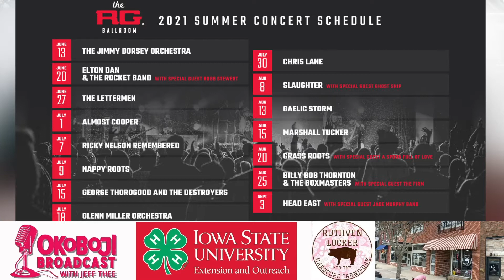Okoboji Broadcast with Jeff Thee #358 Weekend Events in Okoboji July 9 11 - Okoboji Chamber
A weekend in July complete with BRASL, entertainment at Captain's, the Okoboji Store, the Barefoot and all around the Lakes. Kiley Zankowski of the Iowa Great Lakes Area Chamber of Commerce has the details on what's happening in Okoboji this weekend of July 9 - 11.